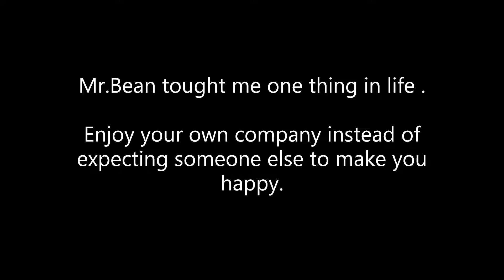Mr Bean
Mr.Bean tought me one thing in life .Enjoy your own company instead of expecting someone else to make you happy.